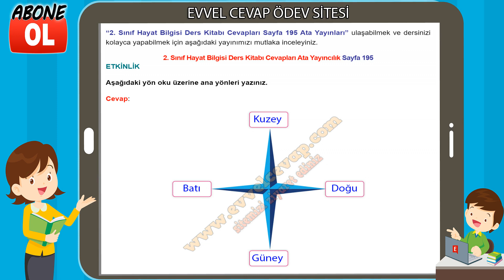2. Sınıf Hayat Bilgisi Ders Kitabı Cevapları Ata Yayıncılık Sayfa 195